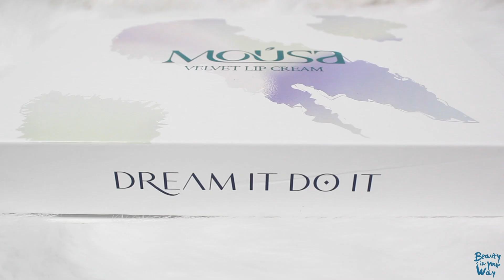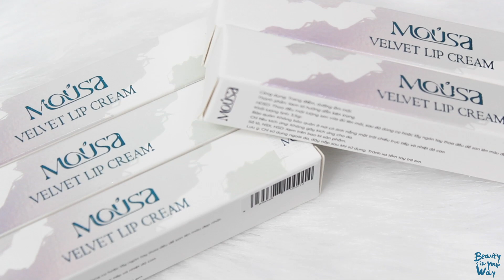BIYW Review Chapter: #323 MOÚSA X QUÂN A.P VELVET LIP CREAM SWATCH & REVIEW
Products in video:
Mousa Velvet Lip Cream
04 Confident
06 Faith
20 Energy
21 Positive
29 Achieve